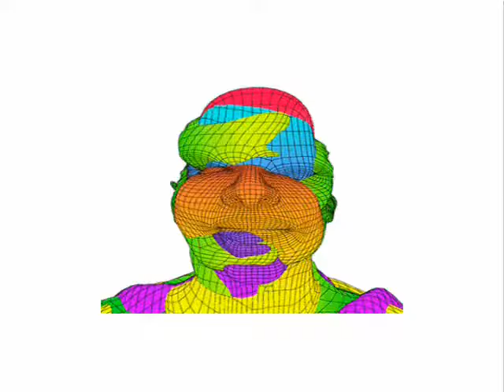82616 Bass Jam 1 Jamalong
Practice jam along on my bass and my strat